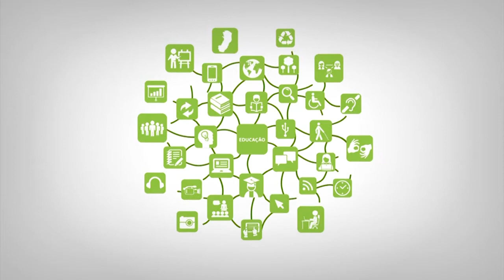Videoaula - Conhecendo as Principais características da EAD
Curso: Aperfeiçoamento em Educação Ambiental
Disciplina: Conhecendo as Principais características da EAD
Professor: Antonio Luiz Santana
Semana: